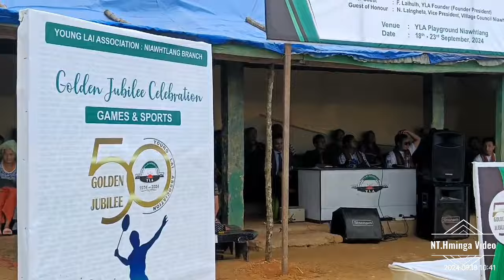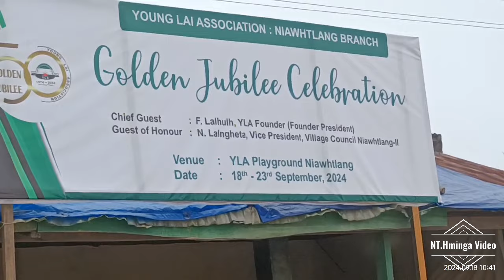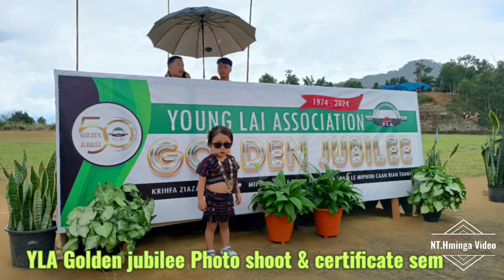Niawhtlang YLA golden jubilee hmanna